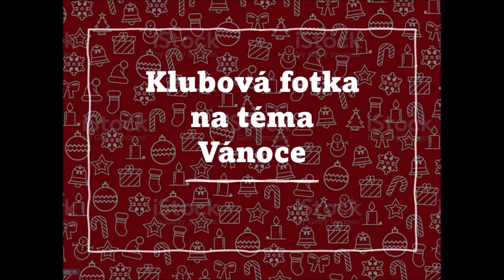Vánoce 2021 - klubová fotka